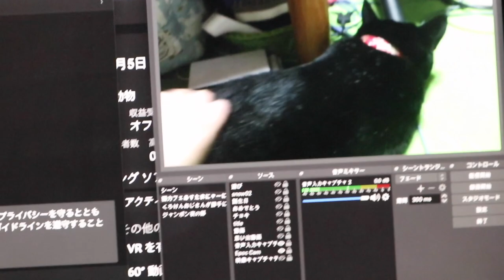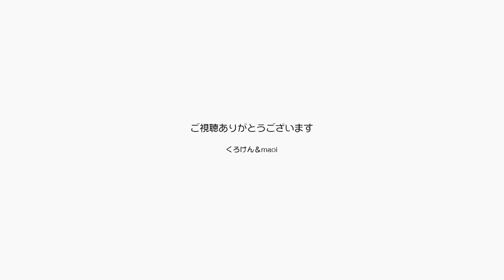今日はジャンくんのブラッシング大盤振る舞いだ！ 【Jean & Pont 2900】2022/7/5 保護猫ジャンけんポン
今日はジャンくんをたっぷりブラッシングしました。
いつものシリコンのブラシを両手にはめて顔から胴から挟んで大盤振る舞いです。
ジャンくんのブラッシング好きは定番化していますが、ポンちゃんも最近では嫌がらなくなっていますのでスキンシップ＆抜毛予防、そして美しさの保持に努めます。